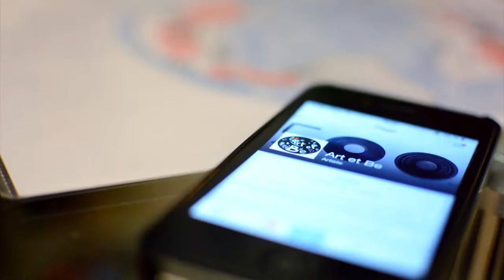Koi Art - Art et Be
Réalisation de carpes koïs sur toile aux marqueurs de peinture Posca.